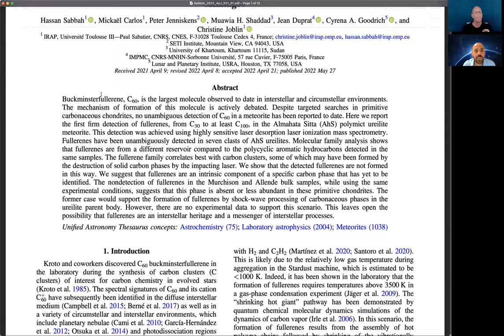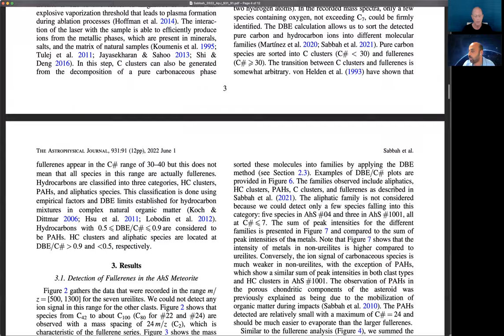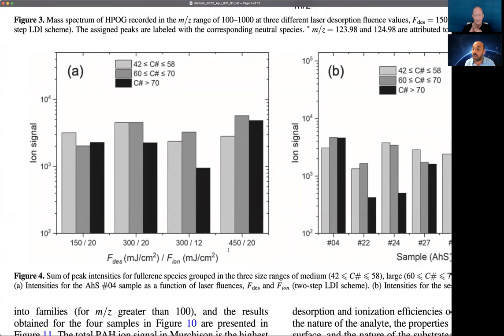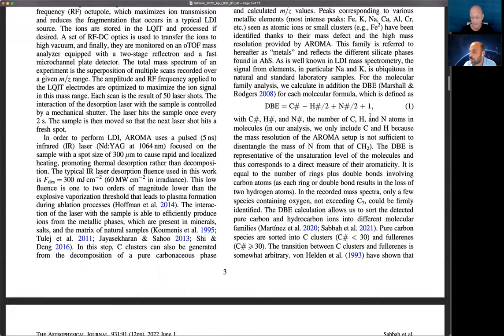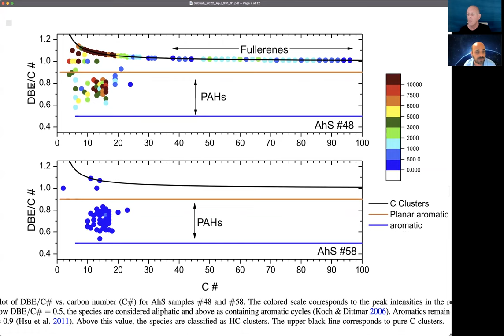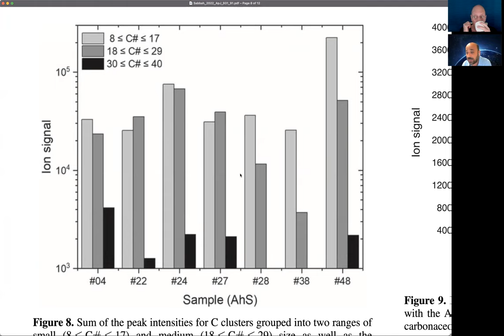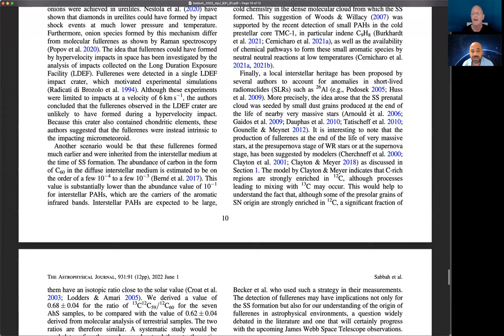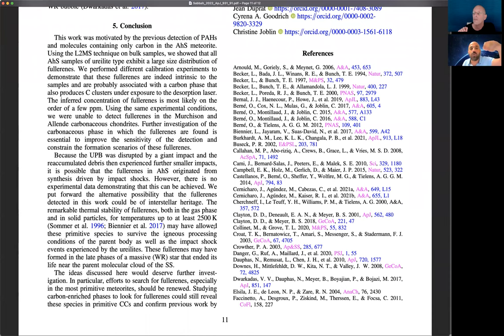AAS Journal Author Series: Hassan Sabbah on 2022ApJ...931...91S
Hassan Sabbah (Université Toulouse III-Paul Sabatier) chats about his AAS Journal article on the Almahata Sitta meteorite, and where we can go from here given the published article.

Article: "Detection of Cosmic Fullerenes in the Almahata Sitta Meteorite: Are They an Interstellar Heritage?"